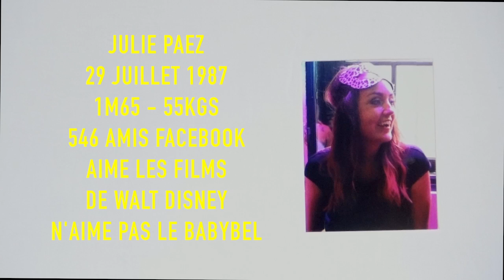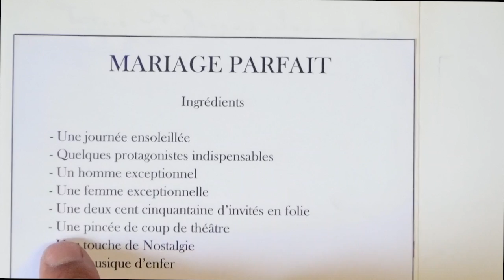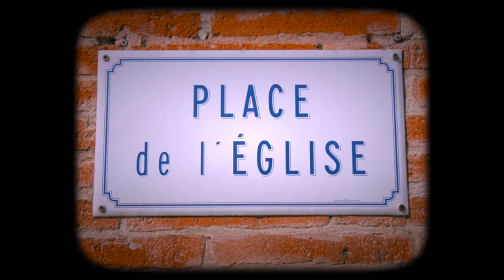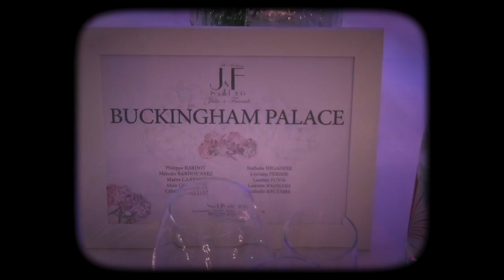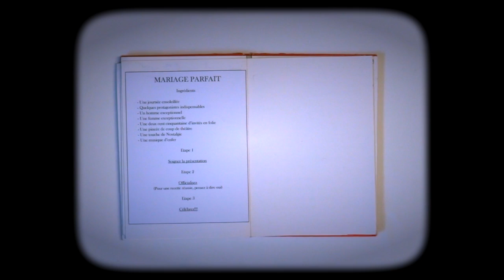Recette du Mariage Parfait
Mariage Franck & Julie